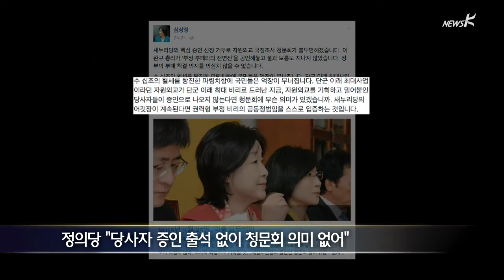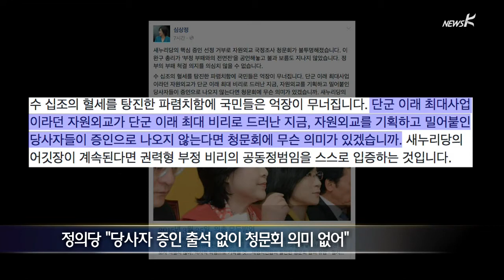[국민TV] MB자원외교 쟁점에 '문재인 증인' 공방…국조 파행(2015.03.25)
해외자원개발에 대한 사정에 동력이 더해지고 있습니다만,
국회 자원외교 국조 특위는 진척을 보지 못하고 있습니다.
해외자원개발 비리의 몸통이라 할 수 있는
이명박 전 대통령과 측근들의 청문회 출석 여부가 최대 쟁점이지요.
새누리당은 전직 대통령을 불러내서는 안 될 일이라면서
반대 입장을 굽히지 않고 있습니다.
청문회 증인 협상 시한은 이틀 뒤로 다가왔습니다.
권연주 기자와 오늘 정치권 소식들 짚어보겠습니다.